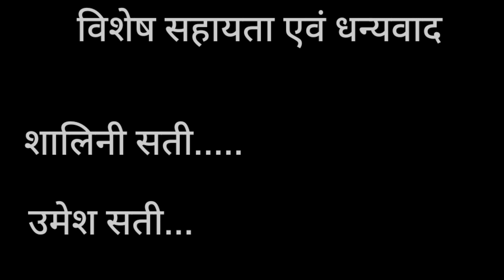आज कार्तिक स्वामी के मंदिर में हमें मिले कुछ विदेशी श्रद्धालु...✨❤️..|| Kartik Swami temple..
Special Thanks And Support  :- Shalini sati
                                        :- Umesh sati

hit likes.